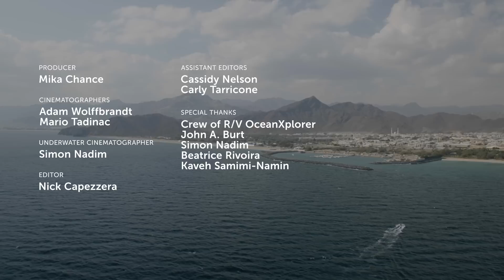Search for A Shipwreck Unveils Hidden Deep-Sea Reef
In 2022, a technical diver set out to find a shipwreck off the east coast of the United Arab Emirates, but stumbled upon a groundbreaking discovery instead: a mesophotic reef, at 145 meters below the surface.

These reefs thrive at depths with very low light, and are poorly-studied but critical ecosystems. Before this discovery, mesophotic reefs were unknown in the region. The reef is just 10 miles off of the coast, but the deeper waters of the Gulf of Oman are relatively unexplored.

In 2023, the team behind the discovery returned to the reef, during OceanXplorer's expedition in the UAE, to map it in high resolution, explore it with submersibles, and discover what new species might be living there.